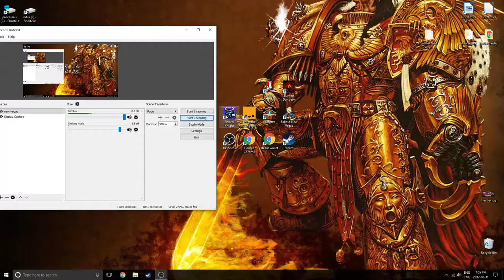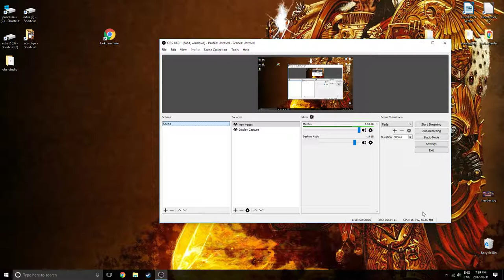winter weasel shovel knight shovel of hope ep 3 :marde